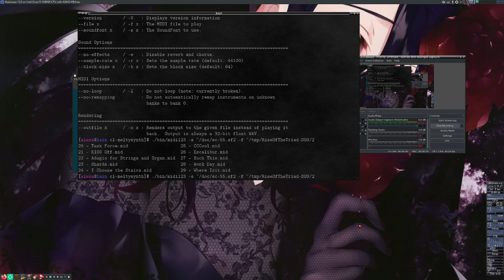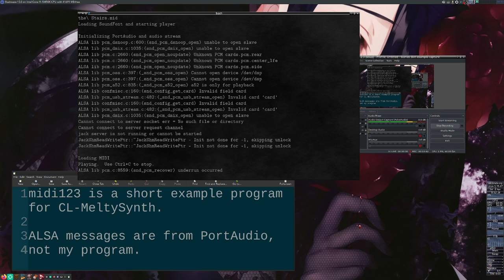CL-MeltySynth v0.1.0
CL-MeltySynth is a SoundFont MIDI synthesizer written in Common Lisp.  It is a port I did of the excellent MeltySynth by Sinshu.